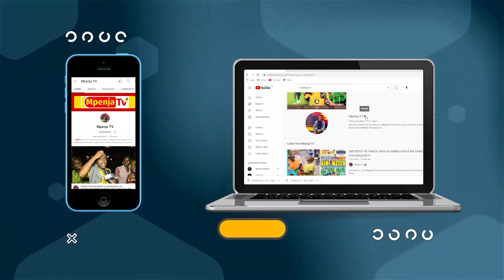NAIPENDA YANGA/MWAMNYETO ANAENDESHA MAISHA YANGU/MAYELE ANA VINGI VYA KUIGWA/SINA TIMU/AZAM/YANGA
Mshambuliaji wa Zamani wa Coastal Union, Ihefu,Mashujaa na Taifa Jang'ombe ya Zanzibar, Shaban Idd Khamis 'Dudu'  Amezungumza  Historia ya Maisha yake Halisi na ya Soka Kiujumla,Changamoto alizopitia n.k